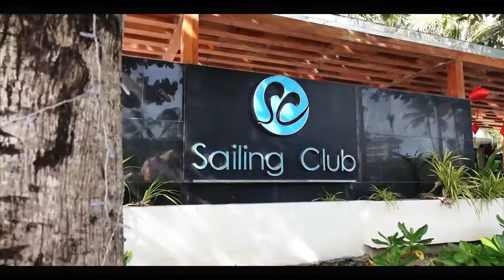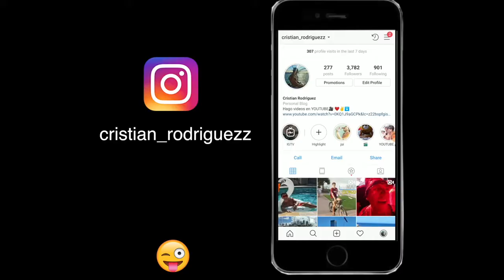BEST INFINITY POOL IN PHUQ QUOC ISLAND, VIETNAM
Today we go to Sailing Club, Phu Quoc! A beautiful venue that has spectacular views from every angle and a great getaway spot or even a place to just sit and work.

🗣️ Want to talk one on one? 🗣️  Book me for an hour consultation on how to take your videos to the next level or question and doubts you might have about travel!

📸 My Gear 💻
▶︎ My Main Camera
▶︎ My lens
▶︎ My vlogging camera (Highly Recommend)
▶︎ My drone
▶︎ My mic